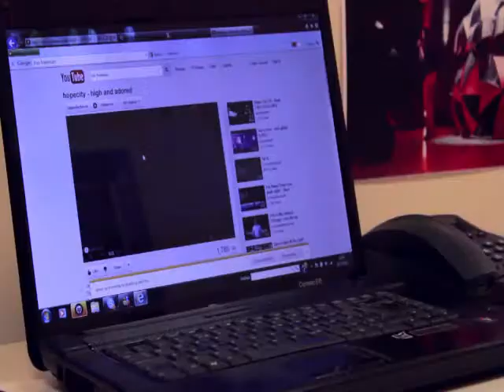Dave Gilpin presents Gilbert's Church